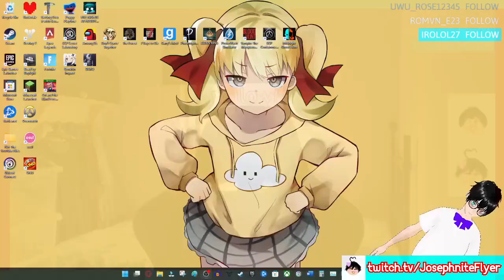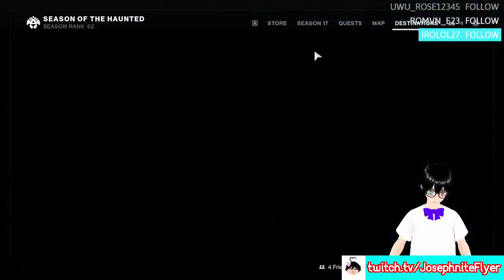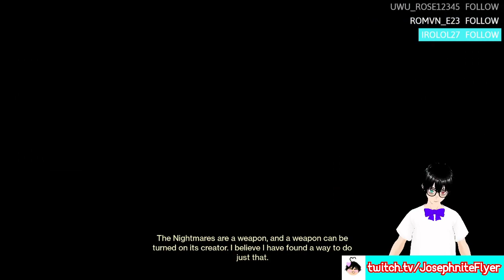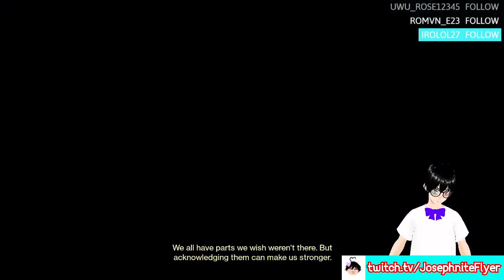DARQ: DLC's (Full Playthrough) ft. Destiny 2